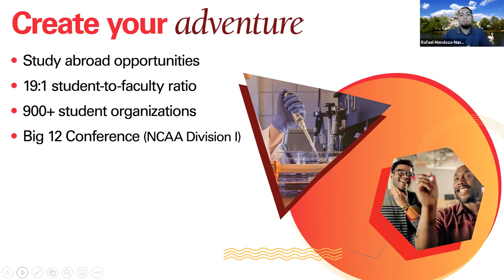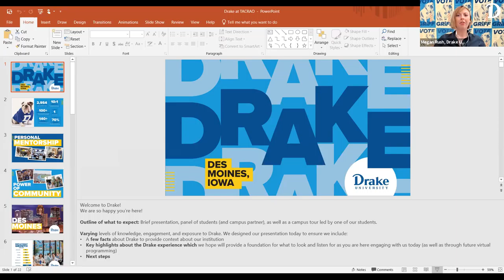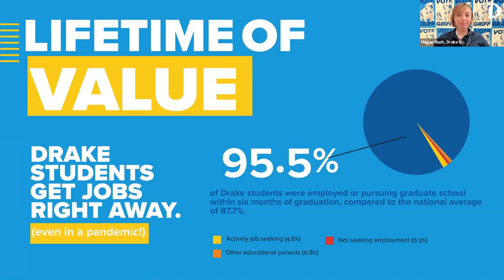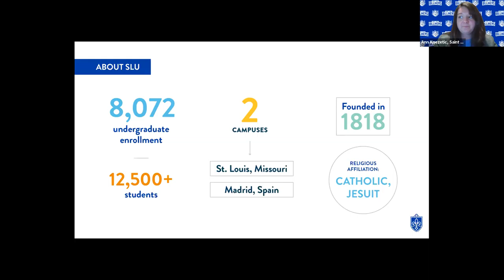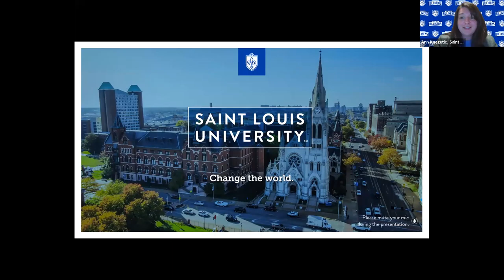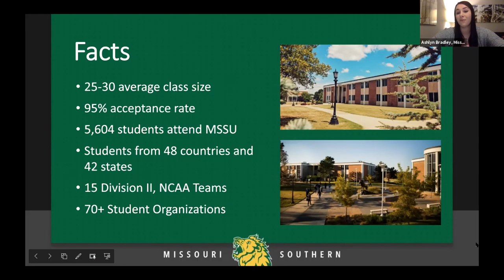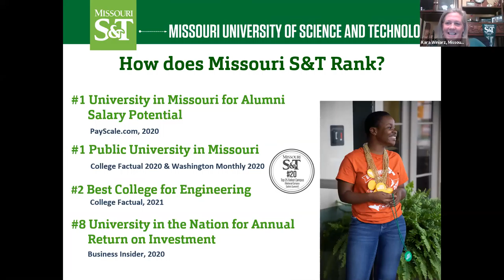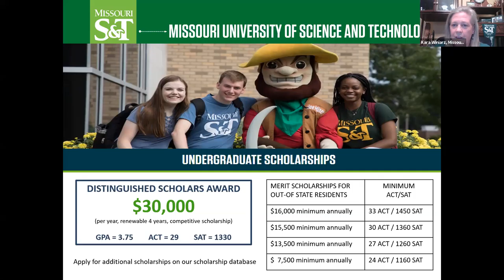Session C2 - TACRAO Virtual College Fair - April 5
In this session, you will hear from the following institutions:

Drake University
Saint Louis University
Missouri Southern State University